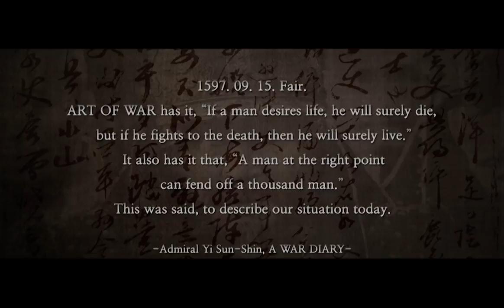"The Admiral: Roaring Currents" Character Admiral Yi w/ Eng Subs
CHOI Min-Sik speaks about his character, Admiral Yi in "The Admiral: Roaring Currents"